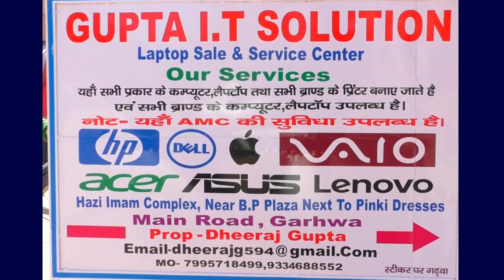पूर्व मंत्री रामचंद्र केसरी व बीईईओ कमल किशोर राणा संयुक्त रूप से चावल वितरण किया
1-बंशीधर नगर: झारखंड राज्य मध्यान भोजन प्राधिकरण के आदेश के आलोक में जिला शिक्षा अधीक्षक गढ़वा के निर्देशानुसार कोरोना वायरस को लेकर विद्यालय बंदी का मध्यान भोजन हेतु विद्यालय में अध्ययन करने वाले कक्षा 1 से 8 तक के छात्र छात्राओं के बीच पूर्व मंत्री रामचंद्र केसरी व बीईईओ कमल किशोर राणा संयुक्त रूप से चावल वितरण किया गया । इस वैश्विक महामारी को देखते हुए विद्यालय परिवार द्वारा किए जा रहे कार्यों की सराहना करते हुए रामचंद्र केसरी ने धन्यवाद दिया । बीईईओ कमल किशोर राणा के द्वारा बच्चों को 1 मीटर की दूरी बनाते हुए वृत्त में रखकर चावल का वितरण करने की व्यवस्था पर संतोष व्यक्त करते हुए सभी विद्यालयों को ऐसे ही वितरण व्यवस्था सुनिश्चित करने के लिए प्रेरित किया। मौके पर  वार्ड पार्षद पुस्पा कुमारी ने बच्चों को चावल वितरण करते हुए विद्यालय की व्यवस्था पर खुशी जाहिर की । विद्यालय के प्रधानाध्यापक अनिल कुमार विश्वकर्मा ने बताया कि 167 छात्र छात्राओं को कक्षा एक से पांच तक के लिए  सौ ग्राम प्रतिदिन एवं कक्षा 6 से 8 तक के लिए 150 ग्राम प्रतिदिन के दर से कुल बीस दिनों के लिए चावल वितरित किया गया है। मौके पर रामलला मिश्रा, खुश्दिल कुमार सिंह, अनूप कुमार ठाकुर, बजरंगी दास संगीता देवी, अजय कुमार, अश्विनी कुमार सहित अन्य लोग उपस्थित थे।
2-श्री बंशीधर नगर :---नगर पंचायत क्षेत्र के वार्ड संख्या चार में सोमवार को राज्य खाद्यान्न  योजना के अंतर्गत 40 गरीब असहाय एवं जरूरतमंद लोगों के बीच 10 10 किलो चावल का वितरण
वार्ड पार्षद राजकुमार प्रसाद ने किया। वार्ड पार्षद राजकुमार प्रसाद ने बताया कि कोरोना वायरस को लेकर देश मे लॉक डाउन ने किया गया गरीब  तबके के लोगो  खानपान में परेशानी न हो इसीलिए सरकार द्वारा व्यवस्था किया गया। उन्होंने कहा कि सरकार के निर्देश पर गरीब परिवारों को चावल उपलब्ध कराया जा रहा है ताकि कोई भी परिवार भूखा ना रहे। राजकुमार प्रसाद ने कहा कि कोरोना वायरस महामारी से बचाव के लिए है सभी लोग अपने अपने घरों में रहने की अपील की।इधर वार्ड संख्या17 वार्ड पार्षद अनिल कुमार गुप्ता ने 20 गरीब  असहाय व जरूरतमंद लोगों  बीच चावल का वितरण किया।उन्होंने सभी वार्ड वासियों से लॉक डाउन का पालन करने का आग्रह किया। साथ ही सभी लोगो को अपने अपने घरों में  रहे।